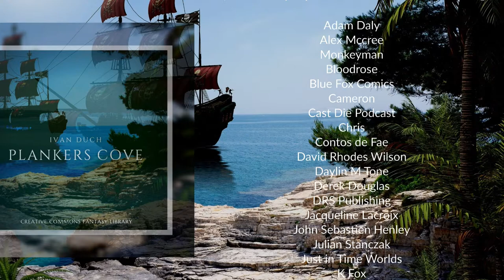Plankers Cove (Royalty Free Music)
This week we did a collab with the Awesome Miks.Maps. And the theme could be no other than pirates =).

Cpt. William Planker is known as the Patron of every Pirate roaming the seas. It was him who built  Plankers Cove. A Safe Haven for the most  wanted Pirates there are.  Plankers Cove is a trading center and only  insiders know how to get there.  North of Planker’s Trading Post you can find a  small village.

No more than a few huts to  accommodate those who seek the safety and privacy  of this place. You may stay there for a small fee of  course.

South there is a way into the jungle and to the  heart of this island – A large volcano striking  fear into the hearts of Marine-Officials, who try  to bust this place once and for all. Plankers Cove is a collaboration with Ivan Duch bringing you this  awesome and very fitting soundtrack to this Battlemap!

You can find Miks.Maps on his Social Media channels.  Please make sure to check him out!

Title: Plankers Cove

Genre: Pirate Music

© All music material is copyrighted by Ivan Duch.